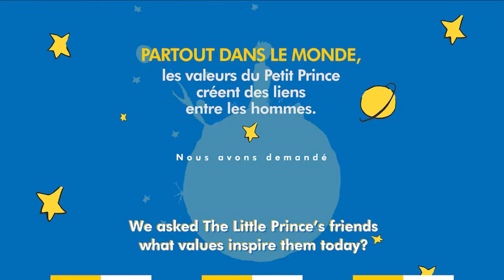Le Petit Prince Day : Joann Sfar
A l'occasion du Petit Prince day, Joann Sfar nous raconte son histoire avec Le Petit Prince 💛 Une belle histoire d'art, qui continue encore aujourd'hui !